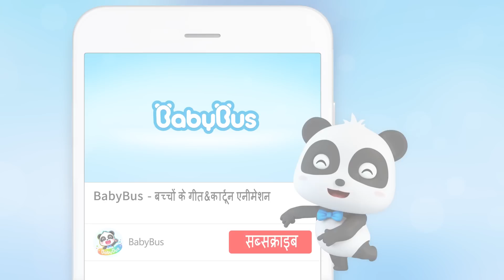Pac-Man Aur Vaahan | पीएसी मैन | वाहन | हिन्दी कार्टून | Kids Cartoon | BabyBus Hindi